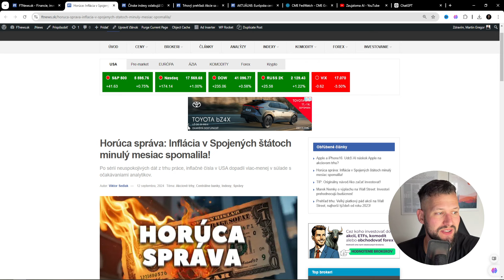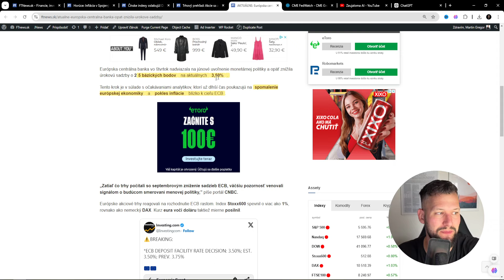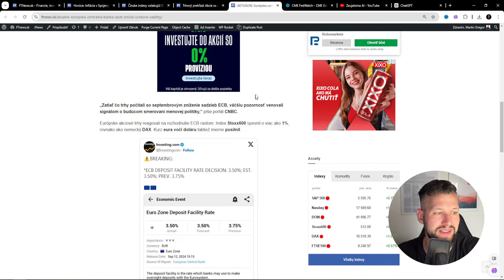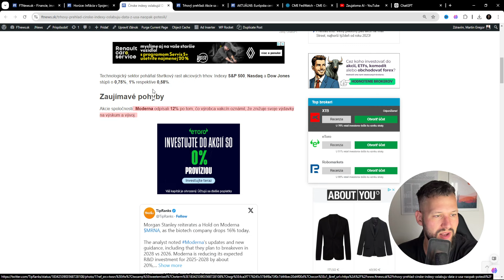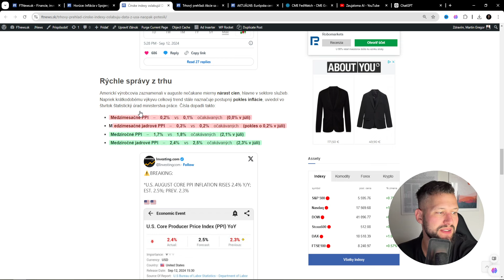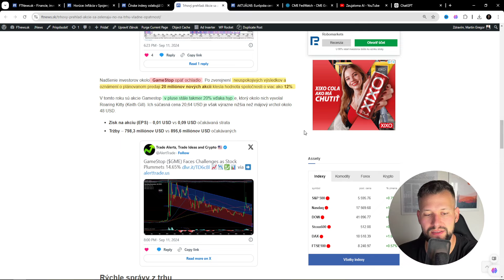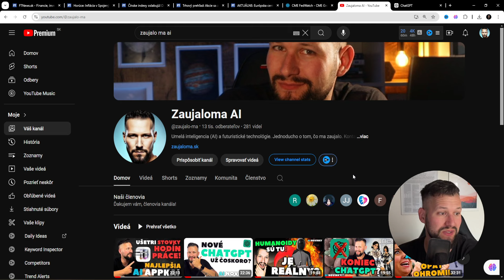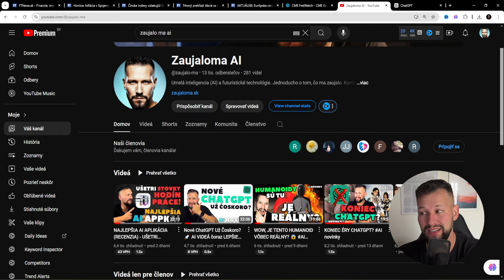Inflácia, očakávania od Fedu a prognóza ECB